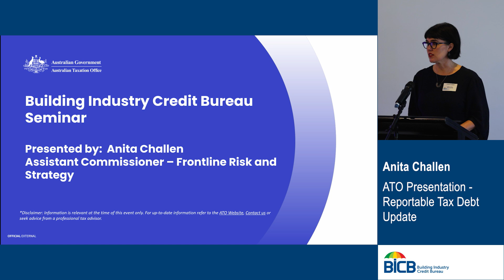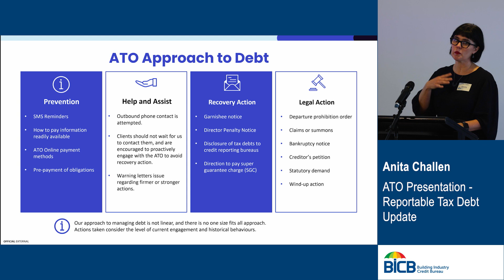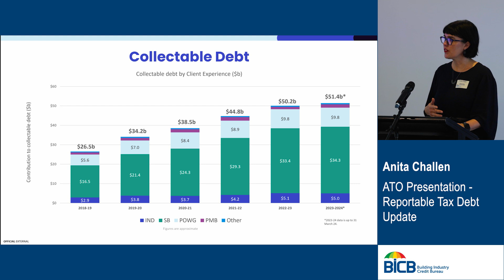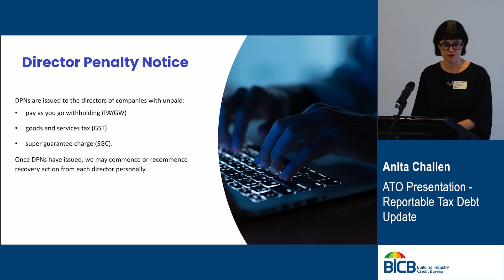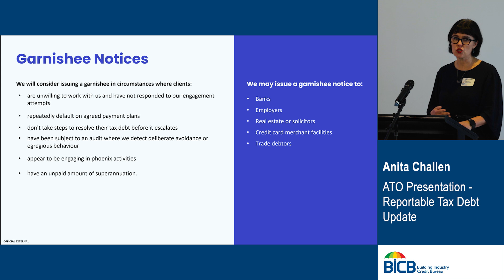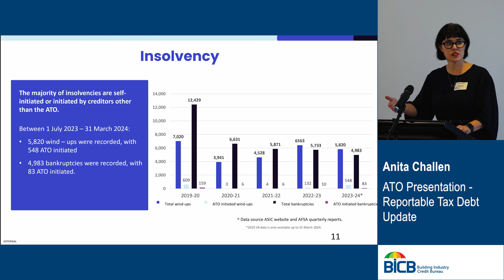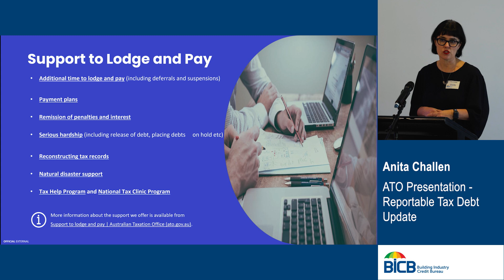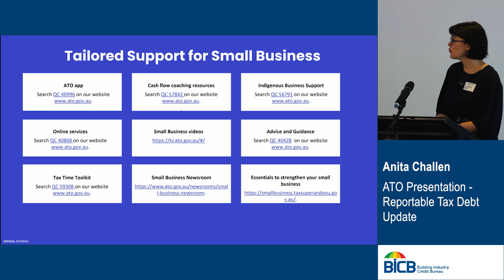ATO Presentation Reportable Tax Debt Update